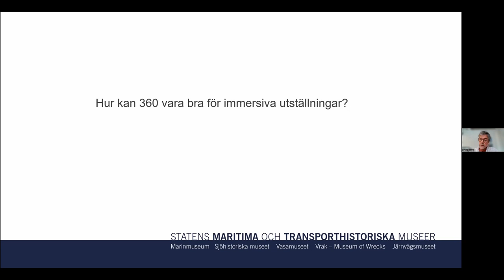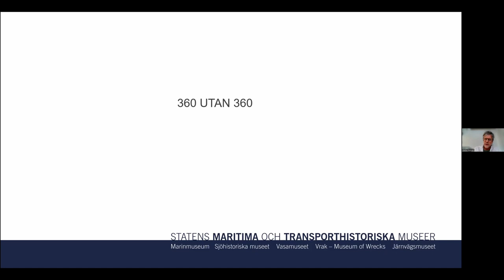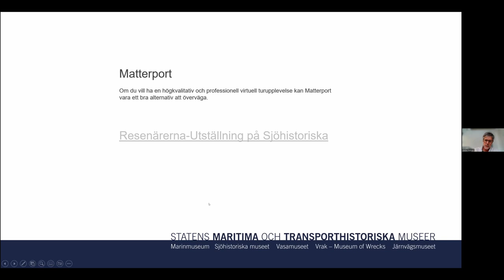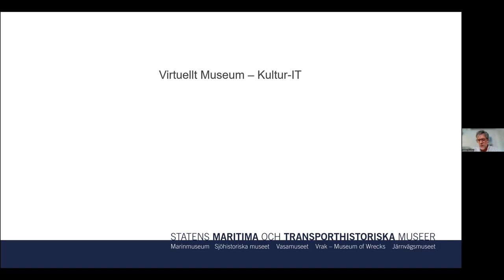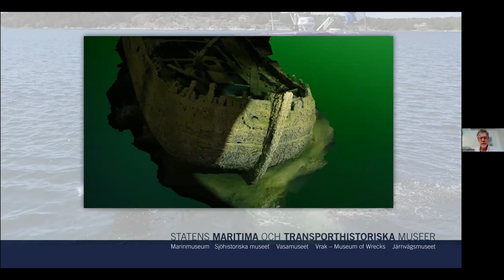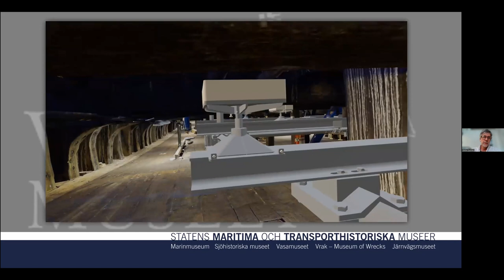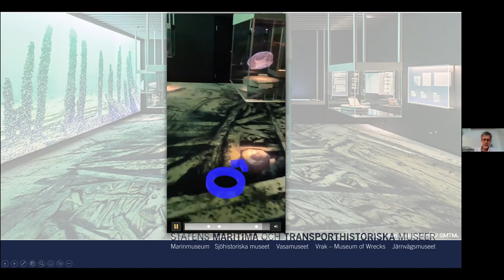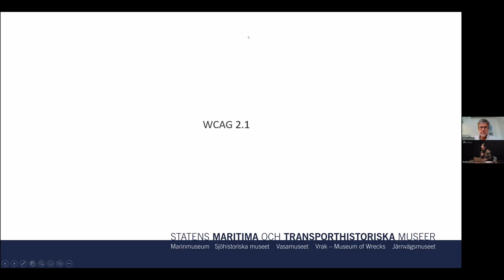360 och 3D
Medverkande: Stefan Evensen, Statens maritima och transporthistoriska museer